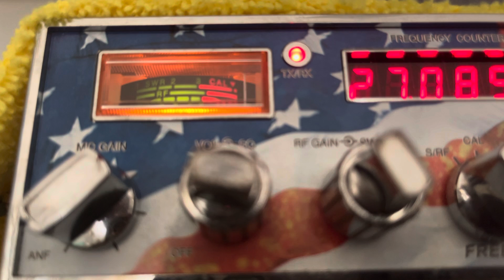415 mr love byu